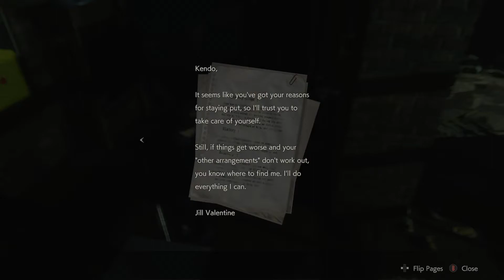Resident Evil 2 Remake - Part 7 "One Small Problem"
But it was funny though.
With Stealsfromhobos and BasedJersh.